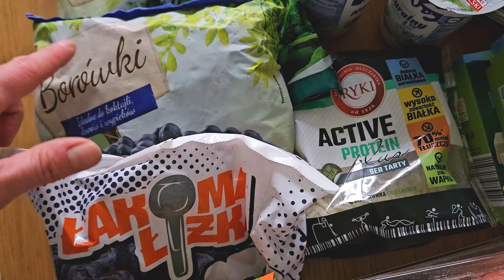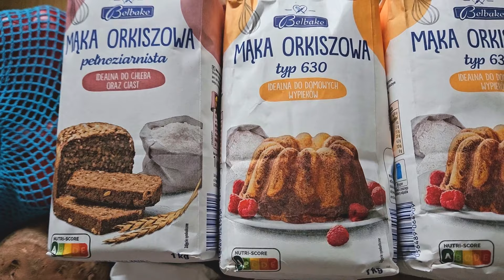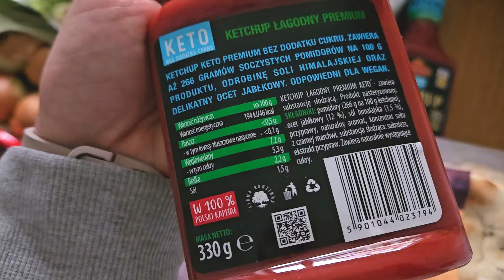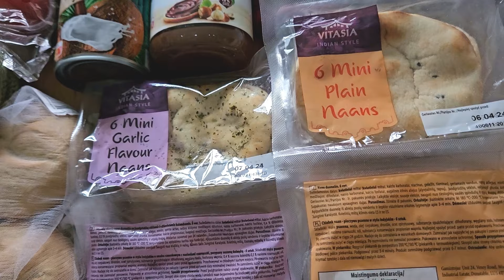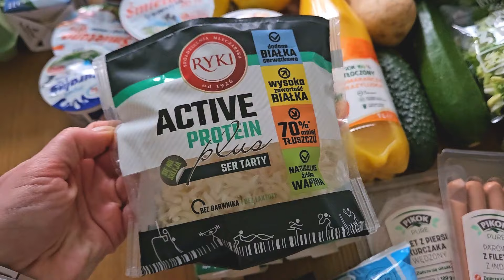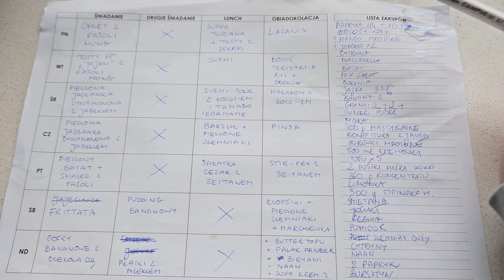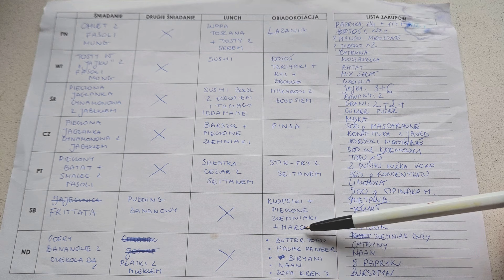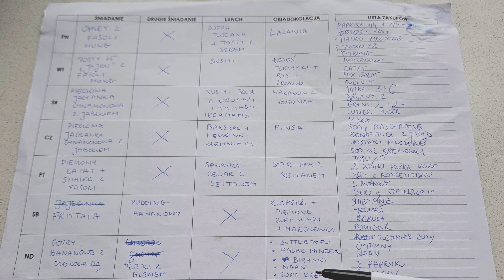Zakupy na rodzinną imprezę (z 6-latką 🙄) | tydzień jedzenia łososia 🐟 | food haul i plan posiłków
Tygodniowe zakupy dla rodziny 1+1

Można śmiało pytać o linki do przepisów na dania, o których wspominam - nie udostępniam tylko przepisów z książek/e-booków kulinarnych, bo chcę być w porządku w stosunku do ich autorów :).

Zapraszam na mojego Instagrama, na którym co tydzień wrzucam nasz meal plan, do tego pokazuję meal prepy i dzielę się trickami ułatwiającymi planowanie i przygotowywanie posiłków: